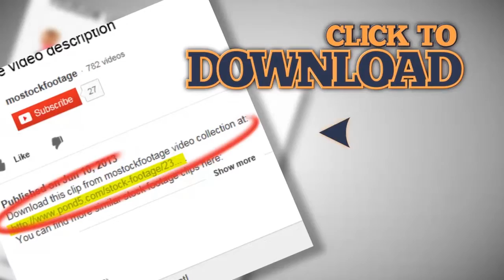Male fries meal on pan, winter outdoors, plastic fork, have-not. Stock Footage